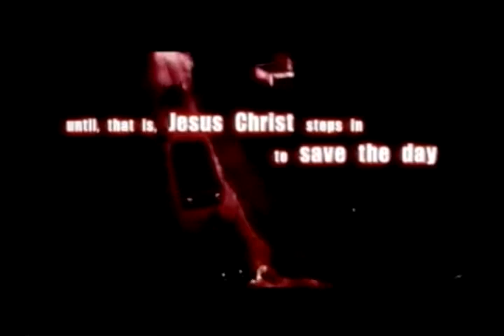6-4-17 The Power of Pentecost Guest Ray Soular, What is Truth w/ Pastor Stahl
What is Truth? with Pastor Meyer Stahl  Guest Ray Soular.  Ray Gives a description about Pentecost.